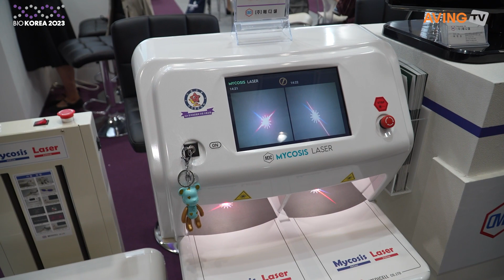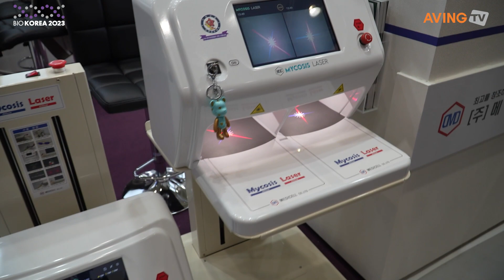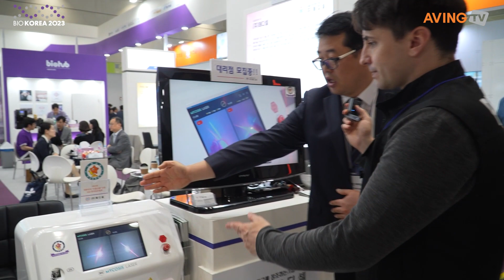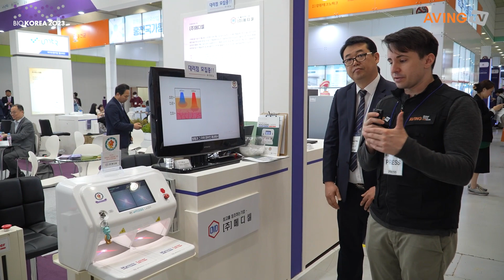[바이오 코리아 2023] 메디셀, 의료용 레이저 조사기 소개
메디셀은 5월 10일(수) 개막해 12일(금)까지 3일간 서울 코엑스(COEX)에서 개최되는 ‘BIO KOREA 2023(바이오 코리아 2023)’에 참가했다.

한편, 올해 18회째를 맞이한 ‘BIO KOREA 2023’은 한국보건산업진흥원과 충청북도가 주최했다. 2006년부터 대한민국 보건산업의 글로벌 위상 증진과 지속적인 성장을 위해 노력해 온 BIO KOREA는 매년 세계적인 석학과 비즈니스 전문가들이 참가해 대한민국 대표 바이오헬스 국제 컨벤션으로 입지를 다지고 있다. 국내외 바이오, 제약, 의료기기, 화장품, 식품 등의 보건산업 관련 기업들과 컨설팅, 학계, 유관기관 등의 관심 기업·기관과 함께하는 BIO KOREA 2023은 콘퍼런스, 비즈니스 파트너링, 전시, 인베스트페어 등 다양한 프로그램으로 진행된다.